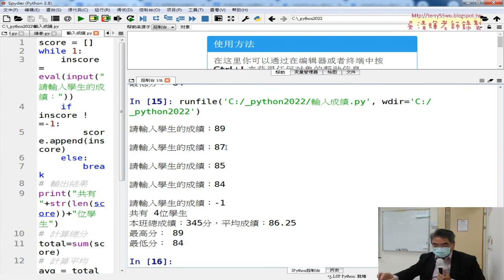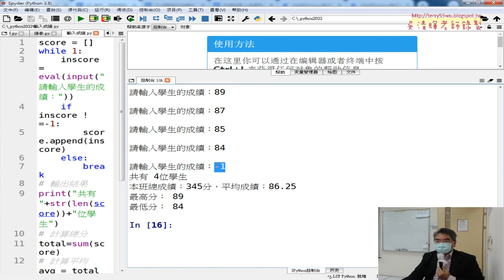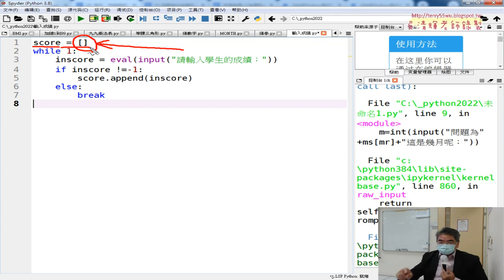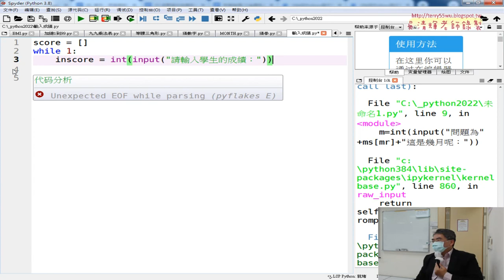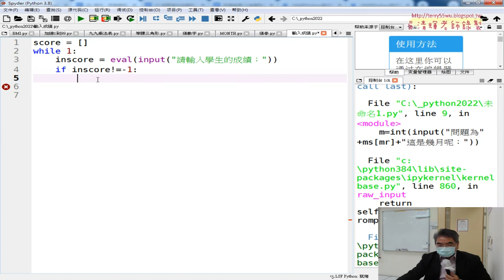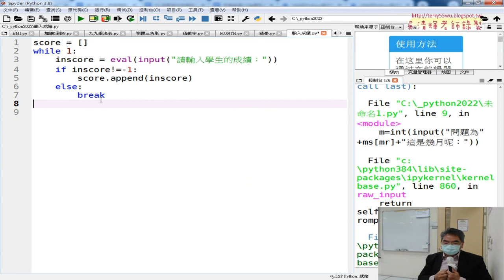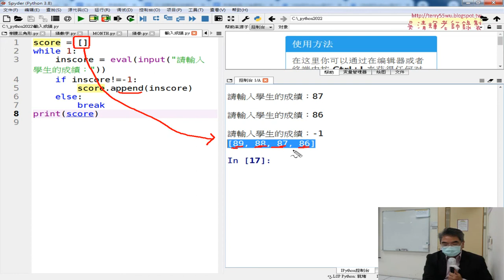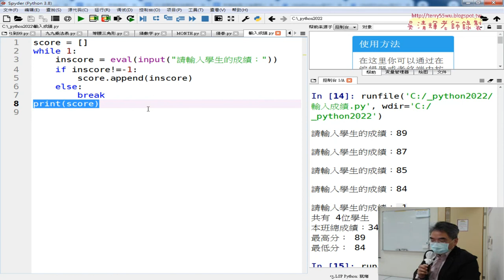06 練習題輸入成績建立串列與輸入